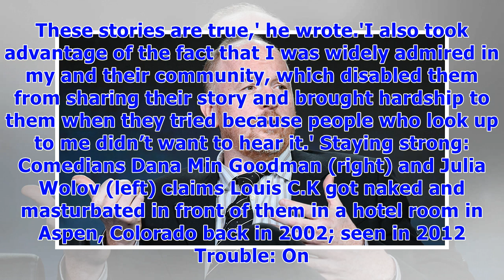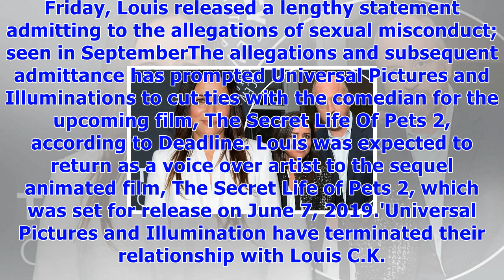Pamela adlon devastated after louis c.k. admits misconduct